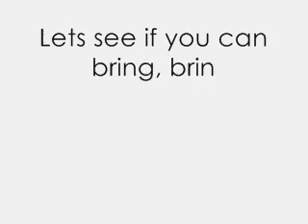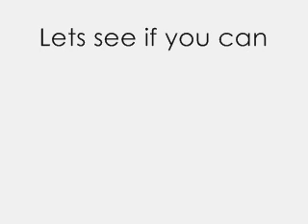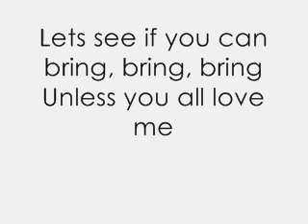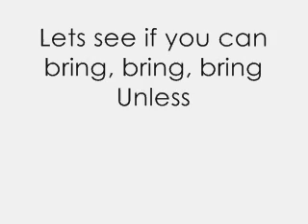Sock it 2 me - T2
Gud song by T2 ... _x_